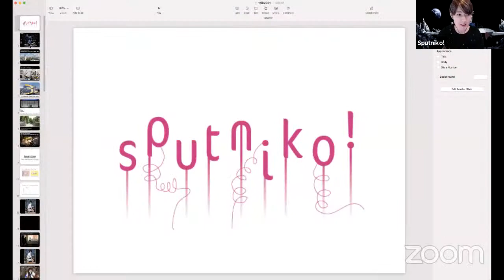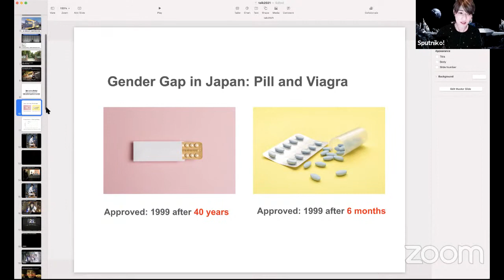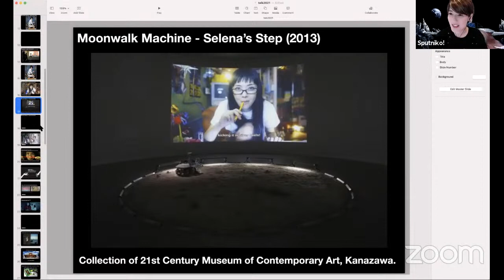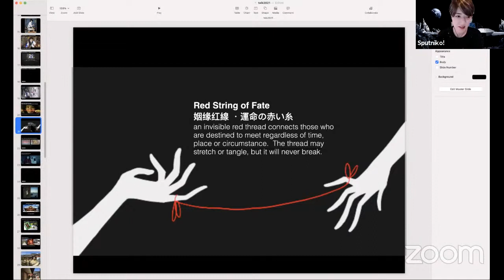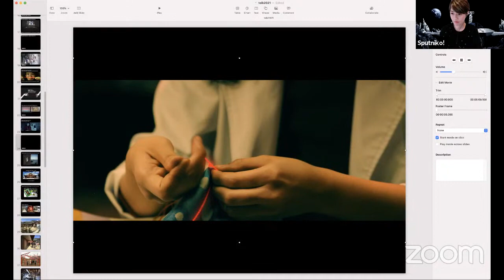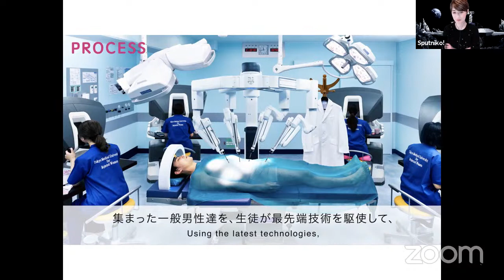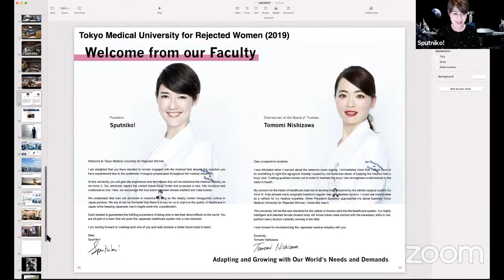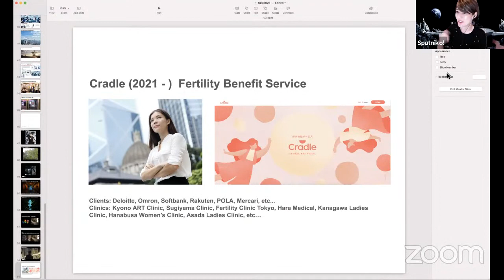Imagining the Future through Design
In “imagining the future through design” we heard from artist and designer Sputniko! about her work at the intersection of design, technology, and storytelling. The event consisted of a lecture by Sputniko! and a conversation between her and Georgina Voss as a respondent, focusing on the role of critical technical practices and deviance in design.